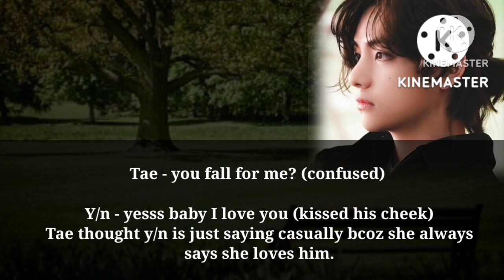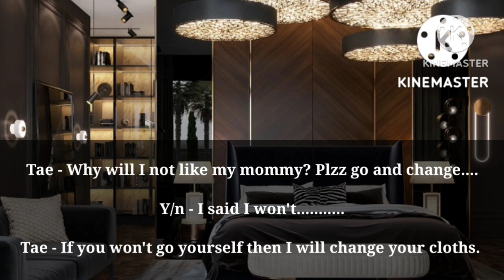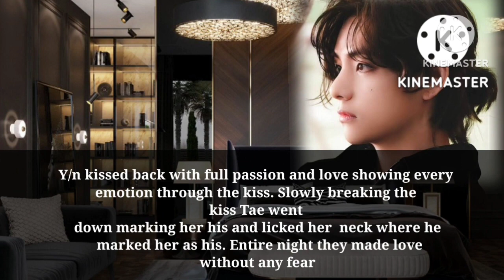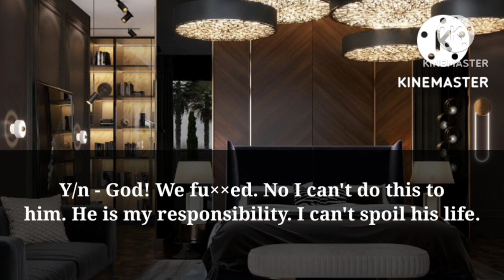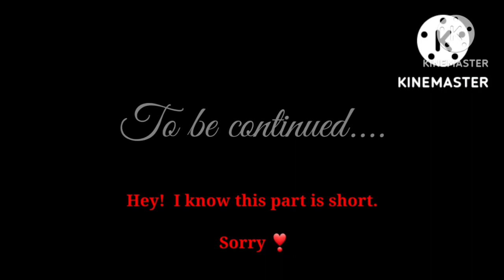Baby to Daddy 💋 Taehyung Fanfiction //